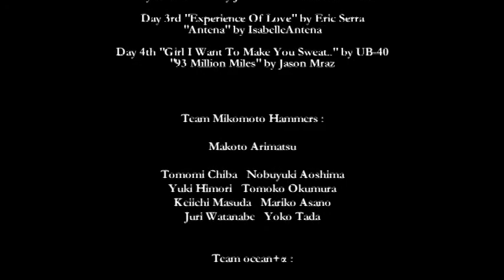Similan Dive Cruise~2015~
2015年1月15日（木）～2015年1月20日（火）に開催された、
神子元ハンマーズ、ダイビングサイトocean+α、沖縄潜水屋との合同チャータークルーズのダイジェストムービーです＾＾

これからもこんな思い出増やしていきたいですね～♪